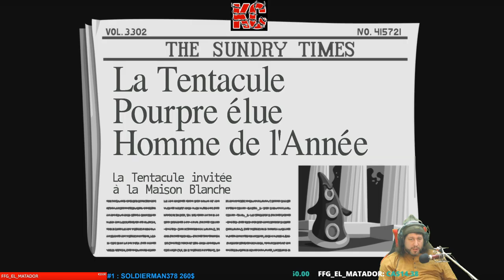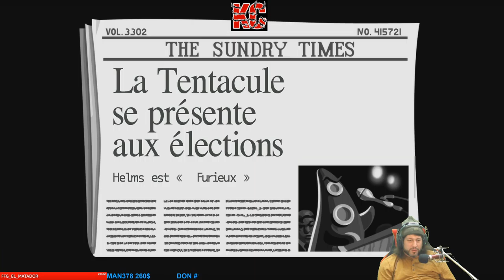Day of the Tentacle Remastered Live Gameplay Épisode 3 Fr Karibou Canadien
Un jeu d'aventure et d'énigmes fait de voyages dans le temps et de délires cartoonesques, dans lequel trois compagnons de fortune devront travailler ensemble pour empêcher un maléfique tentacule pourpre et mutant de conquérir le monde!